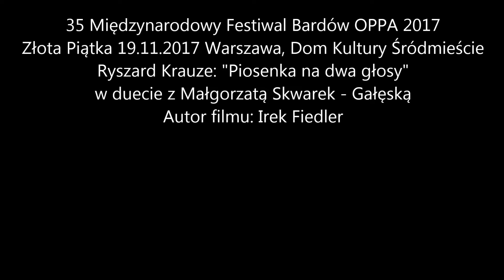Piosenka na dwa głosy - Ryszard Krauze/Małgorzata Skwarek-Gałęska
Tekst i muzyka: Ryszard Krauze.
Śpiewają: Małgorzata Skwarek-Gałęska i Ryszard Krauze.
Film nakręcony podczas 35.Międzynarodowego Festiwalu Bardów OPPA'2017 19 listopada 2017 roku przez Ireneusza Fiedlera.